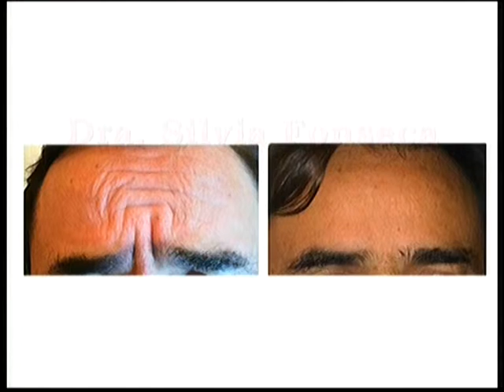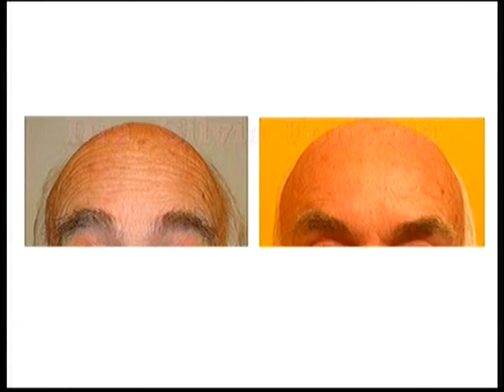13 05 19 micro Silvia Fonseca